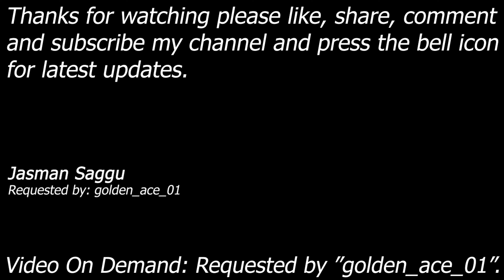WWE SmackDown! Here Comes The Pain - Lita vs Hardy Boys - 1 On 2 - 4K Video - Muhammad Nazri Adlani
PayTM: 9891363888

Lita vs Jeff Hardy & Matt Hardy (Hardy Boys)

Match: 1 On 2 Handicap Match
Requested by: Muhammad Nazri Adlani